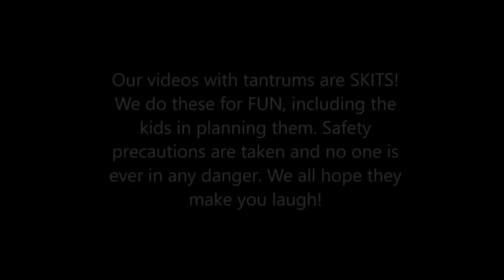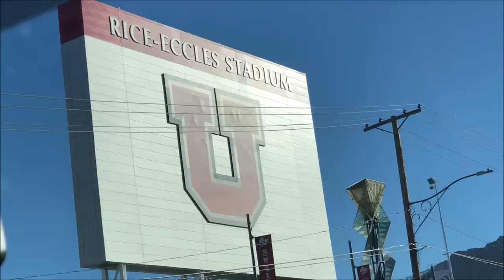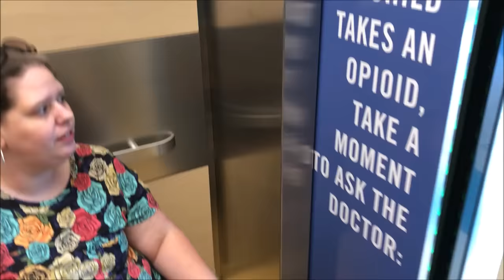Kid Temper Tantrum FAKING Sick To Play Season 6 Fortnite Instead Of Going To School - BUSTED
fortnite season six is now out and Leland has been waiting for days. Now that the new season is out Leland claims to be "sick" but daddy isn't going to full for it.

Everybody in the family knows that Leland just wants to stay home and play fortnite season 6 instead of going to school. Daddy has to carry Leland to the family van to get him off the xbox and to school. After dropping the kids of at school the parents had to go to some doctor appointments that lasted all day.